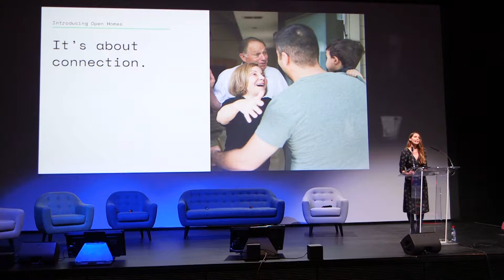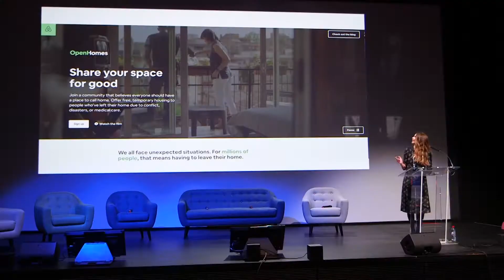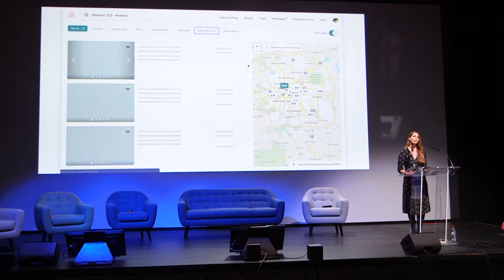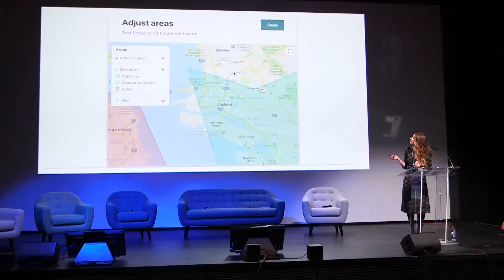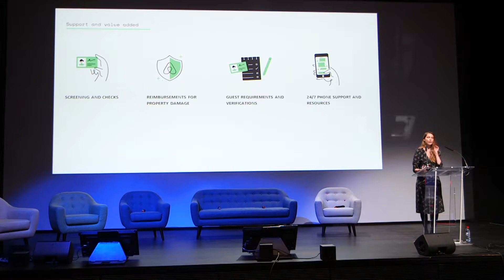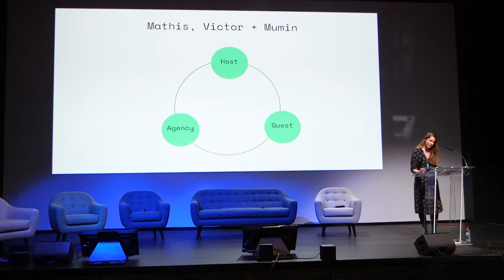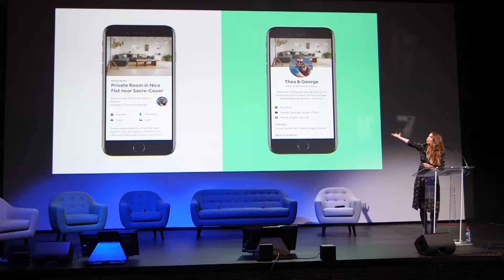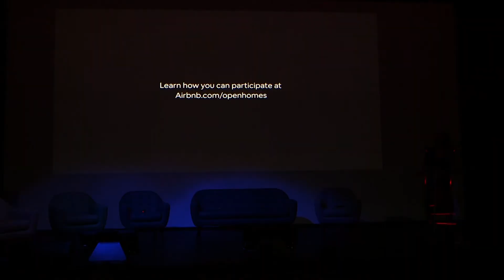TFSummit18 - #8 - Developing the Airbnb technology to support refugees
October 26
Emily McDonald, Lead Experience Researcher, AirBnB